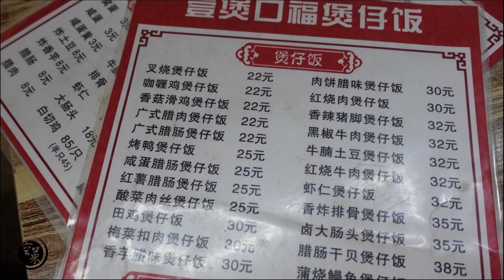厦门“第一煲仔饭”，藏在倒闭商场里，没环境没服务，却天天爆满【我是空菜】